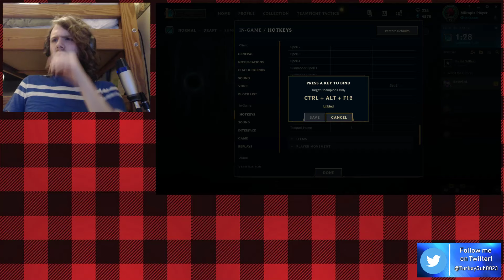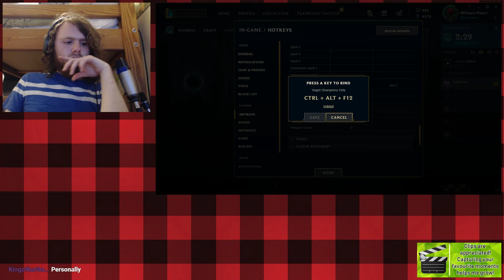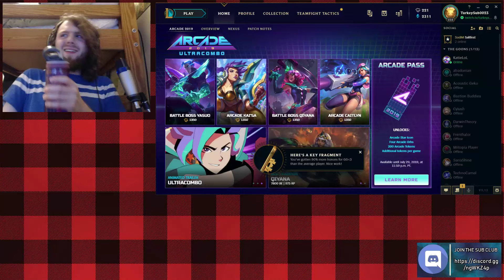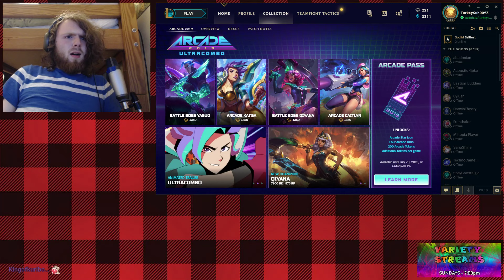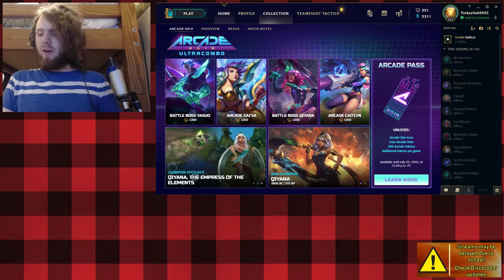Games That Are an Affront to God - League of Legends (RU Duo & Ranked Flex) 9.13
Today was the most unlucky day both on an off stream, in and out of game.

MATCH TIMESTAMPS

SUMMONER'S RIFT (RU) - NORMAL DRAFT
Game 1: Fiddlesticks (Support w/ Sivir vs. Jhin/Skarner) - 8:18

SUMMONER'S RIFT (NA) - RANKED FLEX
Game 2: Lissandra (Mid vs. Katarina) - 1:18:48